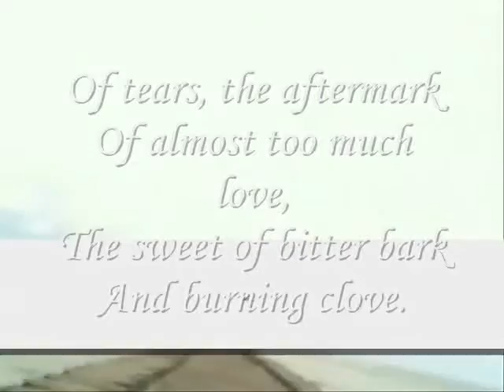bitter ,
do.
do so
Money is an excellent servant, but the host
very bad.